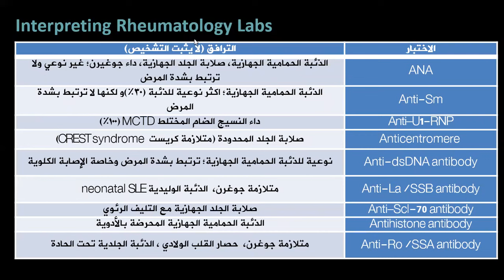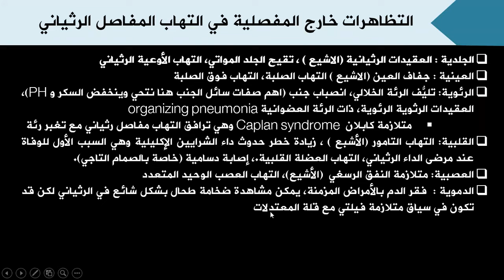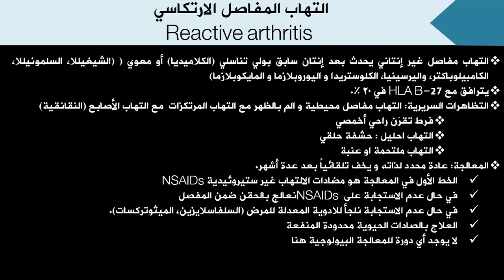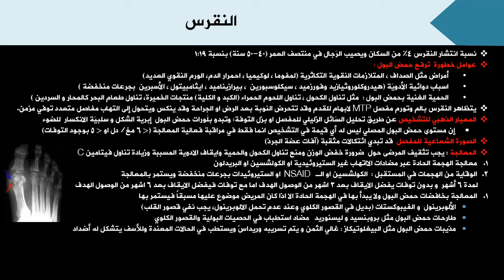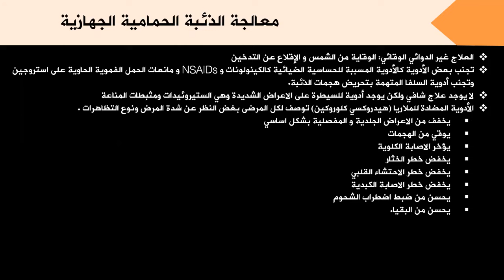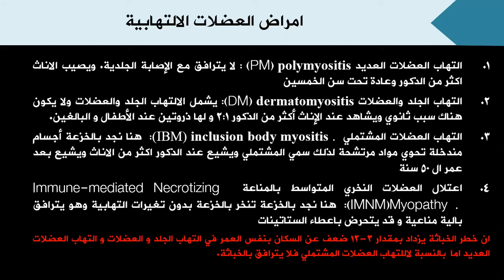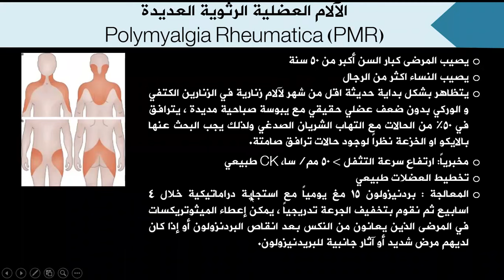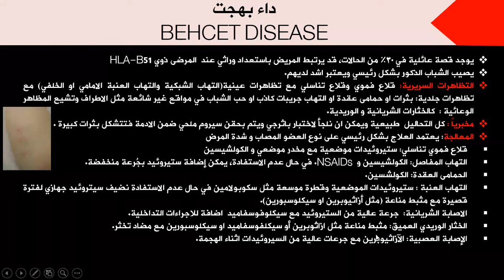مراجعة أمراض المفاصل / joint disease review